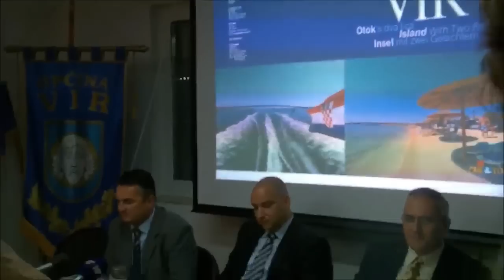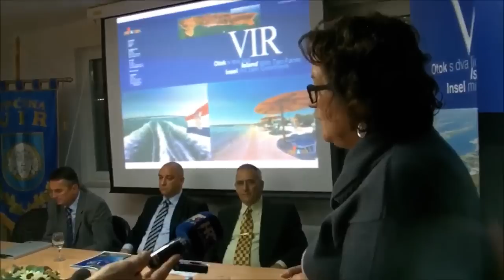Potpisivanje ugovora o najmu svjetionika i prezentacija turističkih promidžbenih materijala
U petak, 16. prosinca 2011. godine, u prostoru Općinske vijećnice održana je prezentacija nove turističke brošure i promidžbenih plakata, te prezentacija projekta "Lanterna Vir" i potpisivanje ugovora o najmu svjetionika "Vir".